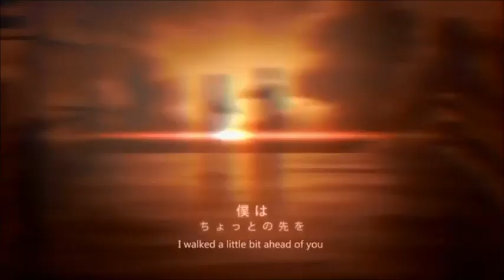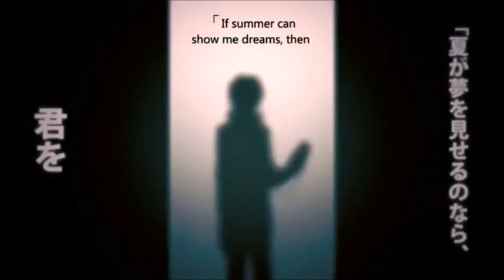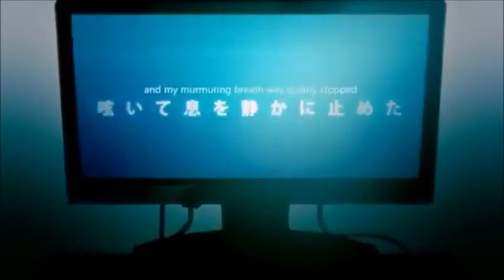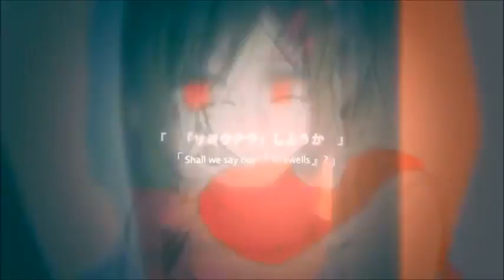【VOCALOIDカバー】Lost Time Memory PV -【Kagamine Len】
originally uploaded Apr 20, 2013 with 7,766 views

original description reads:
"Well here is the second version of the cover this time with Kagamine Len. I felt that after making the cover with Fanloid Mazui Kakuraine that Len would sound great with this song so...here it is I guess ._. I think this is all I'm going to do for this song hope you enjoy it.